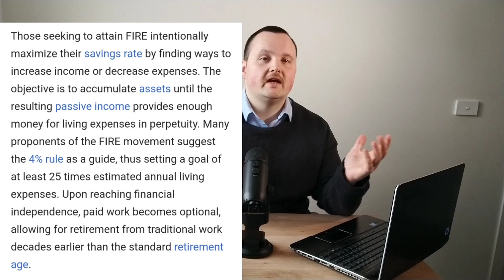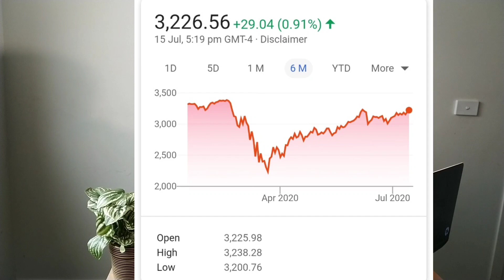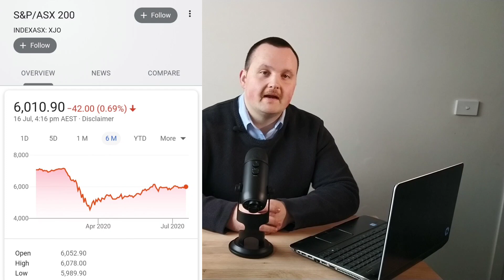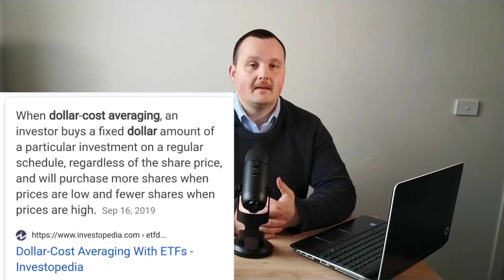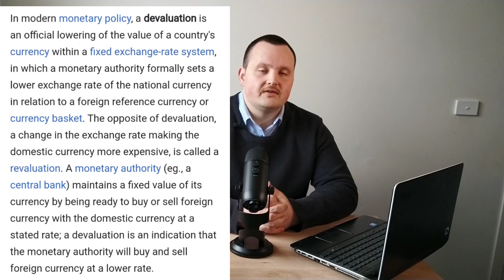Financial Independence Retire Early | Is The Fire Movement Dead?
Hi Guys,
In this video i discuss is the fire movement dead? The fire movement stands for financial independance retire early. The fire movement has grown in popularity because it offers young people the option to retire far earlier then traditional retirement age of 65 by cutting their living exspenses and investing upto 70% of their income. But is tough times like today where the stock market has crashed and big uncertainty is it now dead? Lets find out in the video!